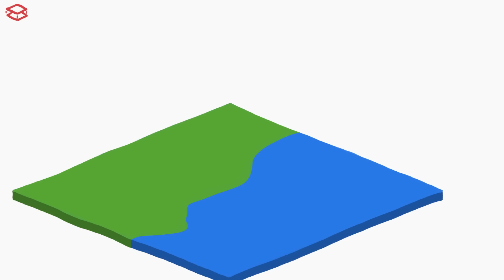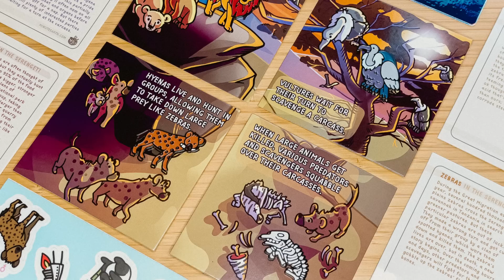Why Hurricane Paths Are WEIRD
Hurricane path prediction seems straightforward, until it is not – that’s because hurricanes can encounter atmospheric effects that turn their paths into erratic nonsense.

To learn more about this topic, start your googling with these keywords:
- Fujiwhara effect: a phenomenon that occurs when two nearby cyclonic vortices move around each other and close the distance between the circulations of their corresponding low-pressure areas.
- Tropical Cyclone: a localized, very intense low-pressure wind system, forming over tropical oceans and with winds of hurricane force.

CREDITS
Arcadi Garcia i Ruis | Illustration, Video Editing and Animation

REFERENCES
Ashcroft, John, et al. “The Impact of Weak Environmental Steering Flow on Tropical Cyclone Track Predictability.” Quarterly Journal of the Royal Meteorological Society, vol. 147, no. 741, 1 Oct. 2021, pp. 4122–4142,

“Current Wind Direction and Layer Mean Wind Steering «2023 Hurricane Season - Track the Tropics - Spaghetti Models”,

Fujiwhara, S. “The Natural Tendency towards Symmetry of Motion and Its Application as a Principle in Meteorology.” Quarterly Journal of the Royal Meteorological Society, vol. 47, no. 200, Oct. 1921, pp. 287–292,

Pasch, Richard, et al. “HURRICANE MARIA.” 4 Jan. 2023.

Shellito, Lucinda. “Hurricane Chat.” Received by Cameron Duke.

“Typhoon Parma.” Earthobservatory.nasa.gov, 4 Oct. 2009,

“Typhoon Parma Trajectory.” Wikipedia, 30 Oct. 2023,

US Department of Commerce, NOAA. “Fujiwhara Effect.”